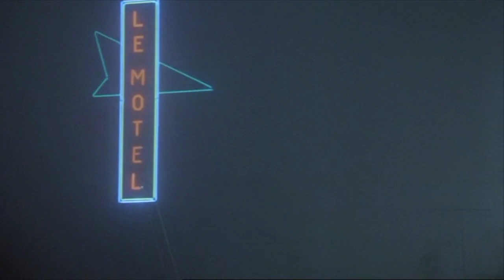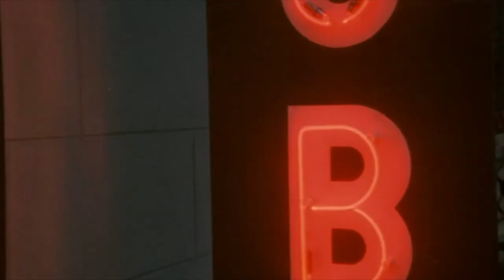Night Haze - Lost In The Light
Song: Night Haze - Lost In The Light
Album: Love Is Chaos (Greece, 2018)

Footage: Mortelle Randonnée (1983, France) directed by Claude Miller and starring Isabelle Adjani.